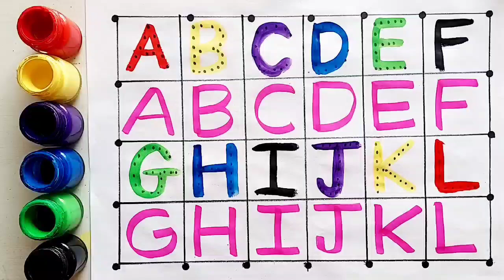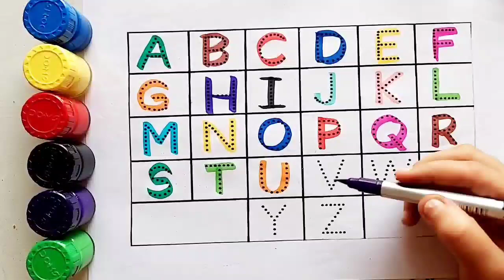Learn to count numbers, shapes for kids | Numbers Counting 1 to 100, count 123 | Learning videos,45